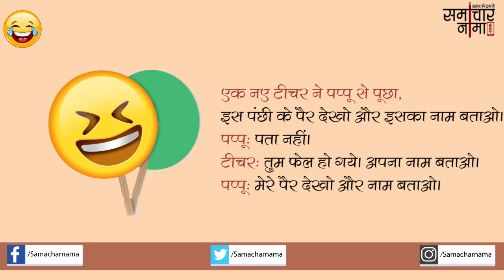टीचर और पप्पू के जोक्स |Jokes in Hindi -444|समाचार नामा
Courtesy: Samacharnama New